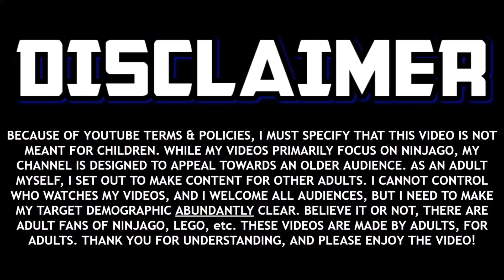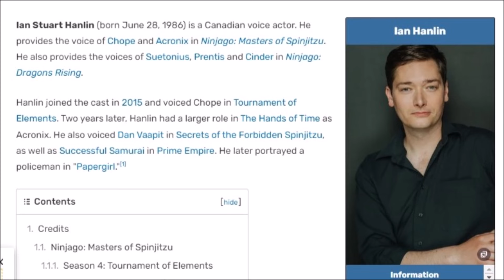So, about THAT face reveal... 😲 Ninjago Dragons Rising Season 2 PART 2 News & Discussion!